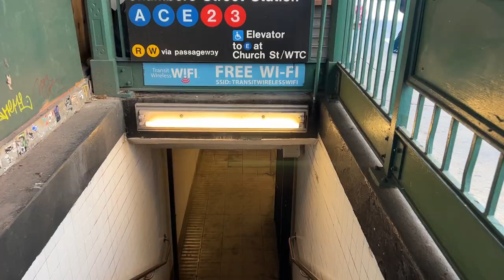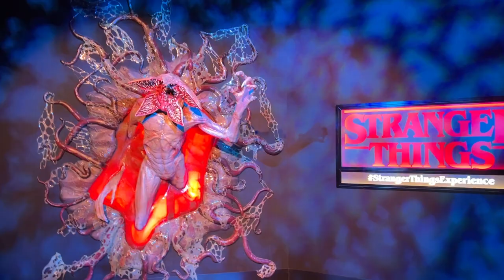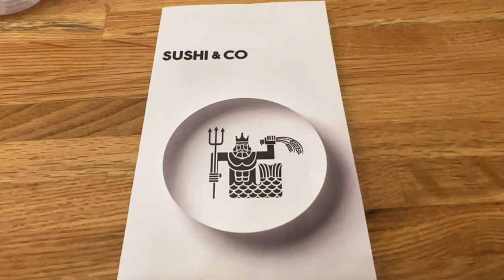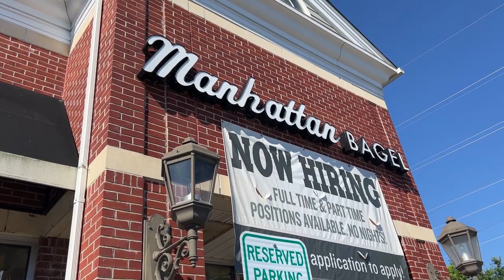Spending an Awesome Last Day in New York City!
✎ Get free access to our vault of PDF summaries for every YouTube video

✎  Join us on an exciting day in New York City! Evan and Nina start the day with an appointment and then pick up the kids for an adventurous trip to the "Stranger Things" exhibit. They explore the city, deciding between taking an Uber or the subway, and pick up some snacks along the way. Hayden, a big fan of "Stranger Things," is thrilled about the exhibit, although filming inside is not allowed. They share their thoughts on the experience and enjoy a fun day together.

After visiting the exhibit, the family heads back to the hotel to relax. Later, they go out for dinner and have a great time rating their meals, with Hayden giving an impressive score of 11 out of 10! The next day is a travel day, and they fuel up the car for an eight-hour drive home. They stop for breakfast at Manhattan Bagel, where Evan and the kids enjoy some tasty bagels, although Evan admits he's not used to eating in the morning. The journey continues as they cross the border smoothly, ready to return home and unwind.

Back home, the family reunites with their beloved dog and prepares for their next adventure. They have a full day ahead, celebrating Nina's brother's birthday, unpacking, and then repacking for an exciting nine-day trip to Disney and Universal Studios. If you’re eager to join them on their Disney adventure, make sure to check out the next video.

★ BOOKS ★
• 254 Confidence

If you liked this video, you'll love these ones:
• Epic Belgian Adventure: Waffles, Medieval Sites, and Chocolate! -

 • Epic Belgian Adventure: Waffles, Medi...
• Amsterdam Vlog: What Happens if You Choose a Cruise Over Typical Hotels? -

 • Amsterdam Vlog: What Happens if You C...
• Mexico City Travel: This One-Day Travel Hack Will Change Your Perception of Mexico City! -

 • Mexico City Travel: This One-Day Trav...

Much love,
Evan